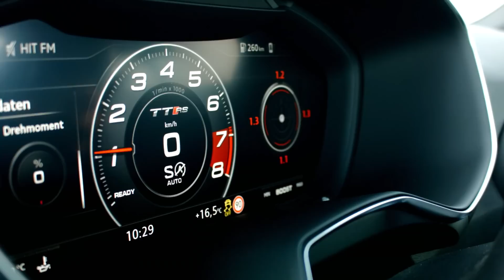Audi TT RS 2016 | Coupe & Roadster im Test - Fahrbericht & Review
Bereits beim Blick auf die reinen Zahlen erahnt man wie sich das neue Audi TT RS Coupe und der Audi TT RS Roadster fahren. Mit dem neuen 2,5 liter 5 Zylinder Triebwerk mit 400 PS und Allrad ausgestattet beschleunigt das TT Coupe in nur 3,7 Sekunden von Null auf 100; der TT Roadster braucht 0,2 Sekunden mehr. Lars Hoenkhaus hat beide Versionen des neuen Audi TT RS rund um die spanische Hauptstadt Madrid und auf dem Jarama Race Track getestet – Natürlich inklusive der Launch Control. Quelle